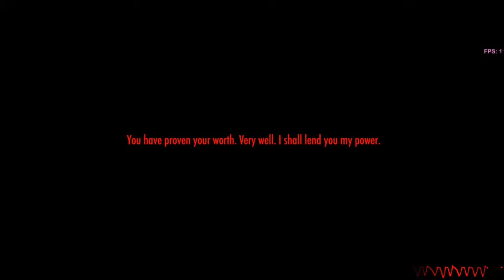100 Students vs. Burning Yan-Chan | Yandere Simulator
►Want be a YouTuber? Join to TGN!
          tgn.tv